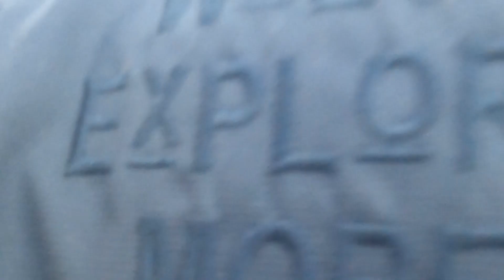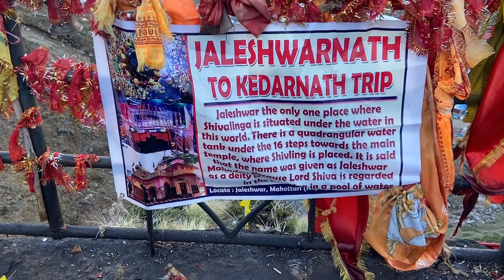Kedarnath Mein Hue Sakshat Darshan 2023 | Om Namah Shivay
TITLE : Kedarnath Mein Hue Sakshat Darshan 2023 | Om Namah Shivay | ​⁠​⁠​⁠@KedarnathTemple12

PRODUCTS I USE:
GO PRO HERO 9
GO PRO HERO 9 RECHARGEABLE BATTERY
APPLE AIRPODS PRO

☑️Do "LIKE" THE VIDEO IF YOU ENJOYED WATCHING.
☑️Do "COMMENT" IF YOU WANT TO SUGGEST SOMETHING OR APPRECIATE MY EFFORTS.

kedarnath mein hue darshan vlog,
kedarnath ka retas kund,
kedarnath ke darshan kedarnath,
kedarnath se upar ki yatra,
what happened in kedarnath,
aaj kedarnath ke darshan,
aaj kedarnath mein kya hua,
kedarnath mein kahan ruke,
kedarnath mein jaane ka rasta,
where is the kedarnath,
how did kedarnath temple survived,
how kedarnath temple survived flood,
when kedarnath temple was built,
what to do in kedarnath,
kedarnath me baad kaise aayi,
when kedarnath temple close,
where is the kedarnath temple,
kedarnath me kya hua tha,
why kedarnath is so famous,
kedarnath ke bhagwan ke darshan,
kedarnath when closed
aaj kedarnath mein kya hua hai,
aaj kedarnath mein kya ho raha hai,
kya kedarnath mein bacche ja sakte hain,
kedarnath mein kaise jaen,
kedarnath hospital,
kedarnath doctor,
kedarnath mein mahadev ke darshan,
kedarnath ke darshan kara,
kedarnath baba ji ke darshan,
kedarnath me kya h,
kedarnath mein pahle aaya tha,
kedarnath me thand kitni hai,
5 kedarnath,
5 kedarnath mandir,
5 kedarnath temple,